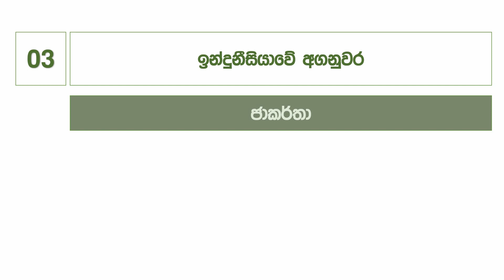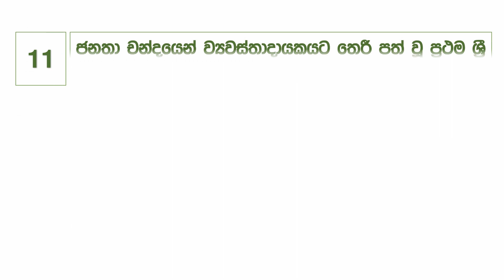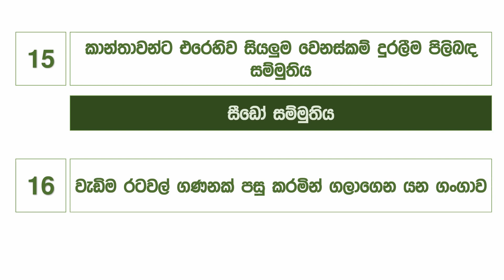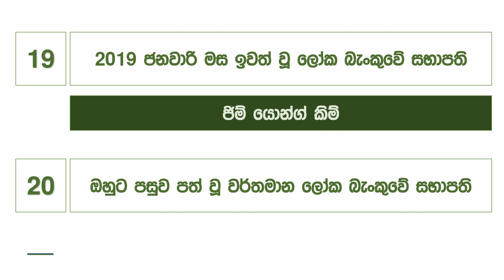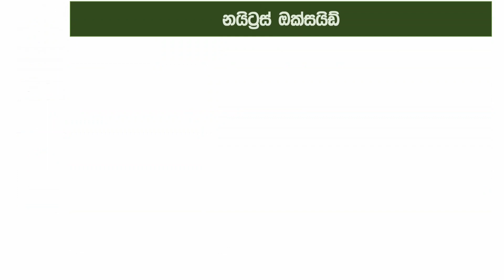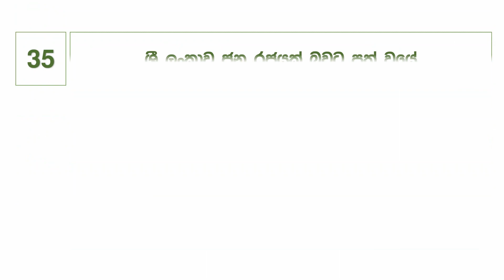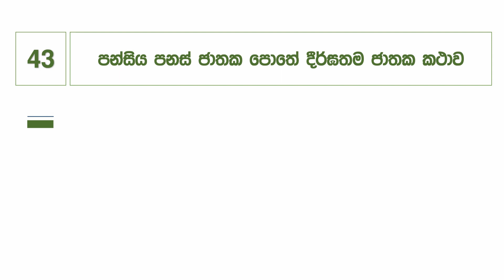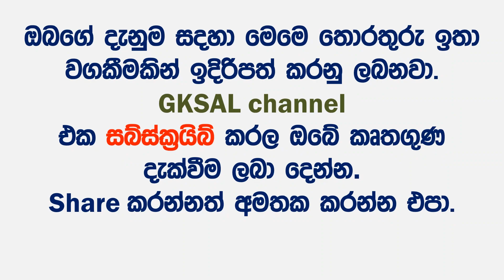සාමාන්‍ය දැනීම General Knowledge_Part 41 (50 GK) | සාමාන්‍ය දැනීම 50ක් - 1 කොටස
*** මෙම අදියරේ දී ,  සාමාන්‍ය දැනීම ප්‍රශ්න හා පිළිතුරු 50ක් ඉදිරිපත් කෙරේ. ***
ඉදිරියට තවත් 50 කොටස් ගෙන ඒමට බලාපොරොත්තු වෙනවා. ඔබේ අදහස Comment කරන්න.
General Knowledge සිංහල සාමාන්‍ය දැනීම

සාමාන්‍ය --- සෑම කෙනෙකුගේ ජීවිතයටම බලපාන දෙයක් අදහස් කරයි.

දැනුම--ක්‍රියාකාරකම්, තොරතුරු සහ කුසලතා හෝ අධ්යාපනය තුළින් අත්පත් කරගත් දැනුම; විෂය පිළිබඳ න්‍යායාත්මක ප්‍රායෝගික අවබෝධය.

මෙම වචන දෙක එක් පුද්ගලයෙකු ජීවිතයේ වඩාත්ම වැදගත් දෙය එකට එකතු කර ගනී.
මෙම වීඩියෝ මාලාව ඔබට ඉතා වැදගත් තොරතුරු, දැනුම ආකර්ශනීය අයුරකින් ඉදිරිපත් කර ඇත.  එක් වීඩියොවක් ප්‍රශ්න 10 කින් සමන්විත වන අතර, පිලිතුරු ලබා දීමට එක් ප්‍රශ්නයක් සදහා තත්පර 5ක් ඇත.

තරග කරන්න, විදින්න, දැනුම සොයා යන්න, තව කෙනෙක්ට දැනගන්න share කරන්න.

ගුරු විභාග සඳහා තවත් වැදගත් ප්‍රශ්න 20 ක්  තුන් වන අදියරෙ දී ඉදිරිපත් කරන ලදී. එයද නැරඹීමට ඇරයුම් කරමින් ඔබට ජය පතමි.

ස්තුතියි.